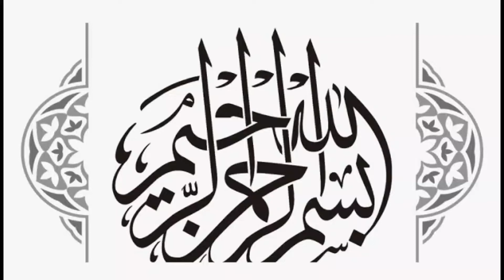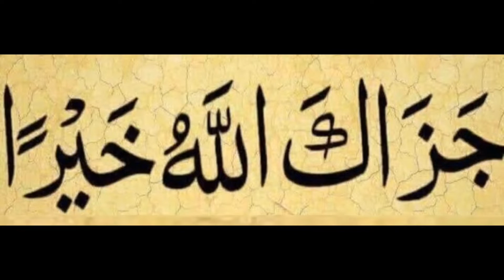Chicken Milky Karahi | Simplest And Yummiest | Vibrancy by SAR